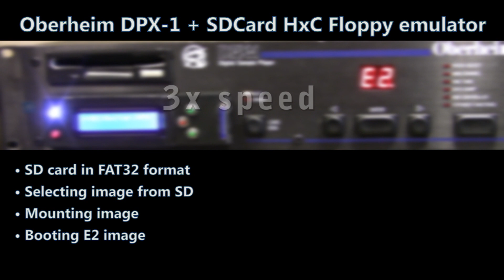Oberheim DPX-1 and HxC floppy emulator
Here is first test of Oberheim DPX-1 with HxC SD card floppy emulator.
It's based on prototype schematics and made on piece of breadboard.
Minimal version of conversion SW is 1.3.11
We're not selling this product.